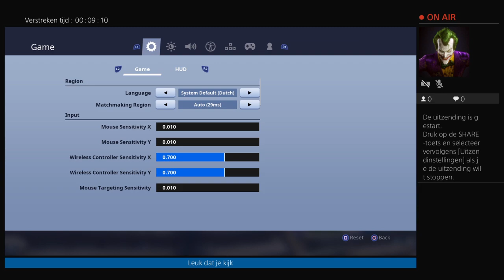kaseclan late night strean mew itemshop road to 50 subs